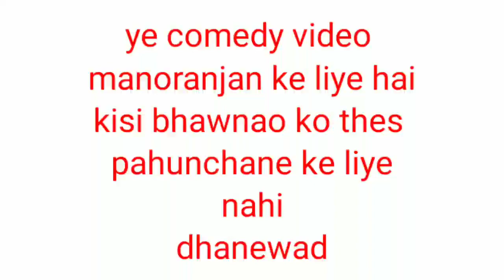फटा पोस्टर निकल्यो हीरो 😄fataa poster niklyo hero😄ल्योहँसल्यो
ये कॉमेडी वीडियो है.
ये मनोरंजन के लिए है
वीडियो अच्छा लगे तो
धन्येवाद

ल्यो हँसल्यो
राजस्थानी कॉमेडी